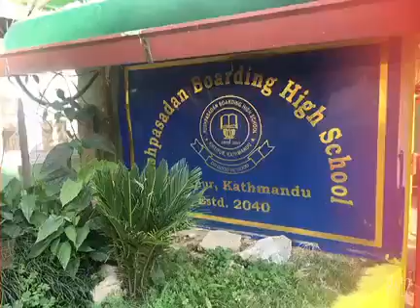Newly maintained PUSHPASADAN SECONDARY SCHOOL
Hello !  Everyone ! WELCOME to your own school. There must be balanced between physical, mental and emotional aspects in order to provide good environment to any children from anywhere else. Therefore, Pushpasadan Secondary School has recently utilized the lockdown time. The school family would like to thank all its invaluable parents, students, teachers, staff and all the well wishers. God bless you all!